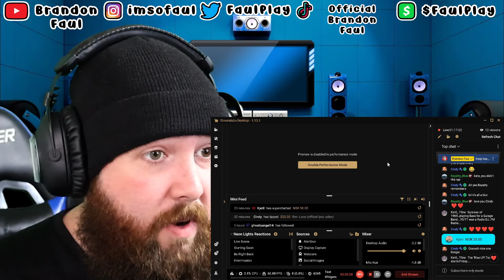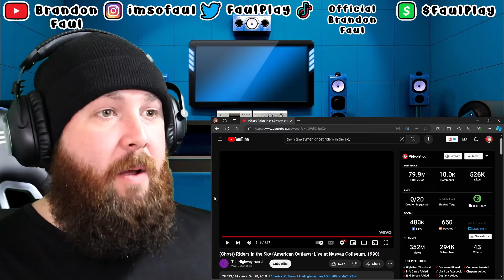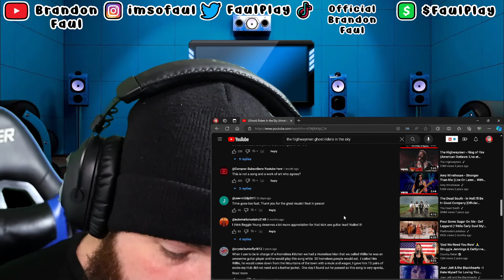The Highwaymen "Ghost Riders In The Sky" | Brandon Faul Reacts